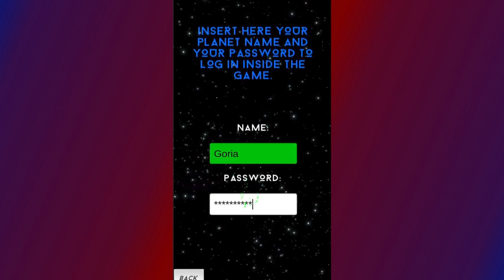The Last Planets - Open Beta access trailer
A new video of the Open Beta release of the Android game The Last Planets, in Early Access on GooglePlay.

No P2W(Pay To Win), No advertisings, you can freely play the game and then pay to get it.

Done by a indie studio, this is a FREE 2D/3D scroller videogame for Android with Online features, endless and strange Levels, account progression, different planets to play and Achievements. You can play both Online or Offline in this game.

So check out the Discord and Reddit community for more news or just to write something or leave a feedback.

The release of the game is near...